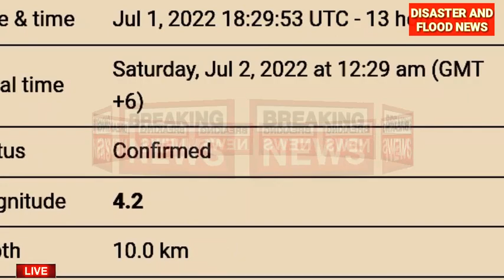Bhutan earthquake today | quake in India |chukha|haa| west Bengal | earthquake 2022 | weather today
A very shallow magnitude 4.7 earthquake was reported after midnight near Thimphu, Thimphu Dzongkhag, Bhutan.
According to India's National Center for Seismology (NCS), the quake hit on Saturday, July 2nd, 2022, at 12:29 am local time at a very shallow depth of 8.7 km.
continue. please watch video